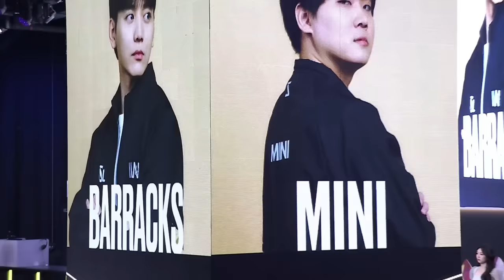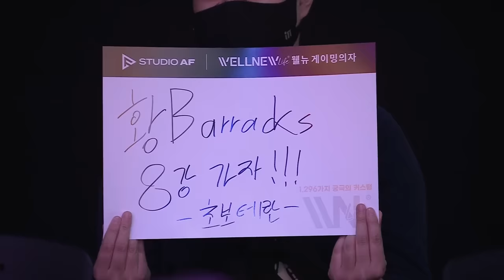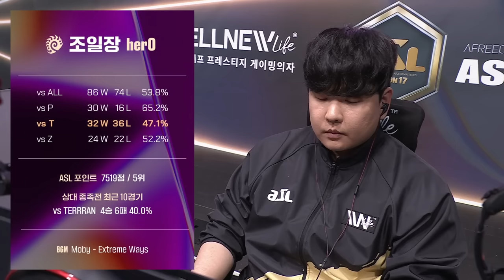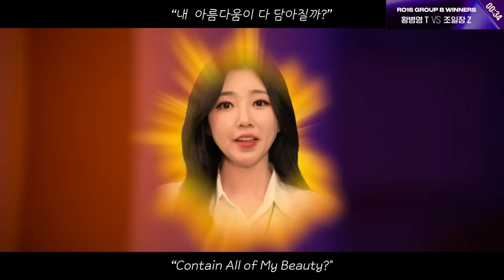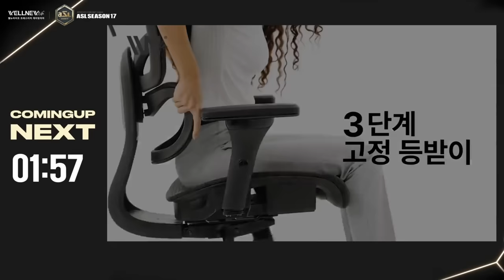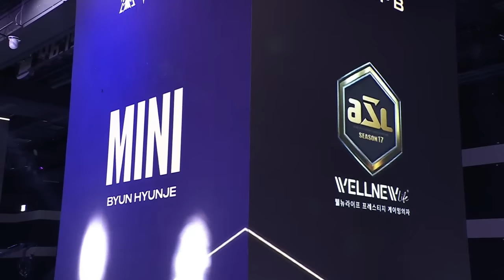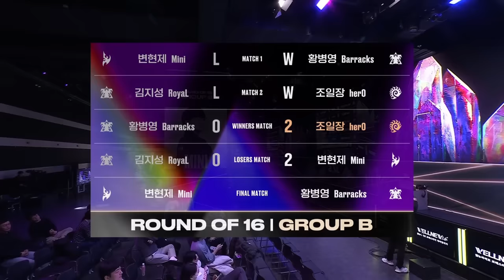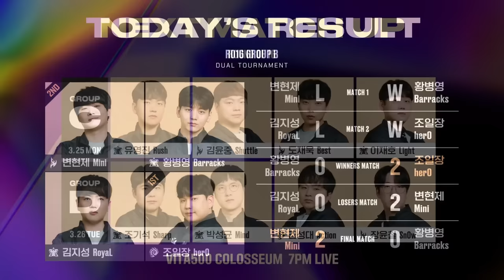[ENG] AfreecaTV StarLeague(ASL) S17 Ro.16 Group B (Tastosis)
Ro.16 Group B: Mini, Barracks, Royal, herO